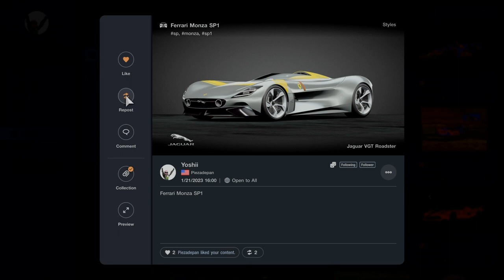NEW FERRARI MONZA SP1 IN GT7!!!